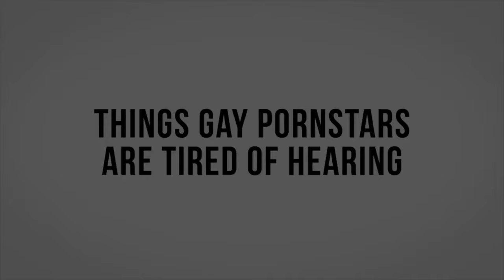Things Gay Porn Stars Are Tired Of Hearing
We're wondering sometimes how's life of being a gay porn stars, but don't you know that so many questions they are tired of hearing?